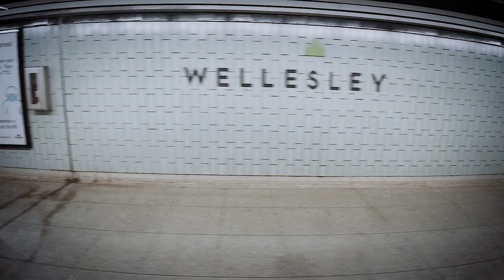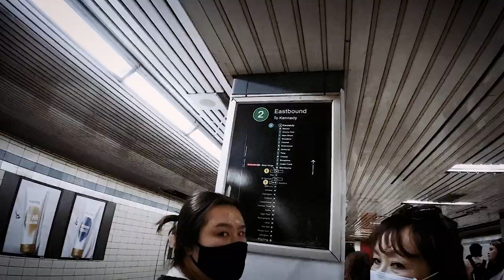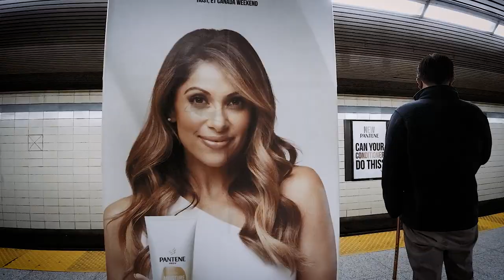Toronto Subway. Dundas to Yonge And Bloor & Line Change.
Filmed my way back from Down town - Line change from Yonge line to Bloor Line. Sunday May 9 2022.  Toronto TTC.